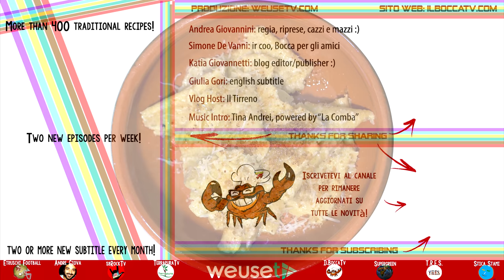462 - Coniglio ripieno alla senese...tanta gente me lo chiese! (secondo di carne tipico toscano)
2018 - IlBoccaTV - 462 - Coniglio al forno farcito con carciofi alla senese...non ci va la maionese!  (secondo di carne tipico toscano)

Attenzione! Attenzione! :)

Sabato 16 dicembre 2017 in edicola con il quotidiano Il Tirreno è uscito il libro “IL MARE IN BOCCA”, una raccolta di ricette a base di pesce tipiche della costa toscana, scritto a quattro mani da Andrea e Simone, il primo libro ufficiale dell'accoppiata de IlBoccaTv. Il libro è reperibile e ordinabile in edicola o nelle migliori librerie in tutta italia oppure disponibile nei seguenti punti vendita online:

27, Piazza Grande - 57123 Livorno (LI)

- Link per caricare foto e descrizioni delle ricette del bocca che hai rifatto e che vuoi condividere con tutti gli utenti

►Ingredienti

Ingredienti per circa 4/5 persone (Livornese):
Un coniglio disossato
aglio, timo
vattro 'arciofi
guanciale (o lardo)
sale e pepe vanto basta

Ingredienti per 4/5 persone (Italiano):
Un coniglio disossato
aglio, timo
4 carciofi
guanciale (o lardo)
sale e pepe quanto basta
olio extravergine.

Ingredients for 4/5 persons (english):
A boned rabbit
garlic, thyme
4 artichokes
bacon (or lard)
salt and pepper as required

Ingredientes para 4/5 personas (Español):
Un conejo deshuesado
ajo, tomillo
4 alcachofas
tocino (o manteca de cerdo)
sal y pimienta según sea necesario

Zutaten für 4/5 Personen (deutsch):
Ein entbeinter Hase
Knoblauch, Thymian
4 Artischocken
Speck (oder Schmalz)
Salz und Pfeffer nach Bedarf
extra natives Olivenöl.

Ingrédients pour 4/5 personnes (en français):
Un lapin désossé
ail, thym
4 artichauts
bacon (ou saindoux)
sel et poivre au besoin